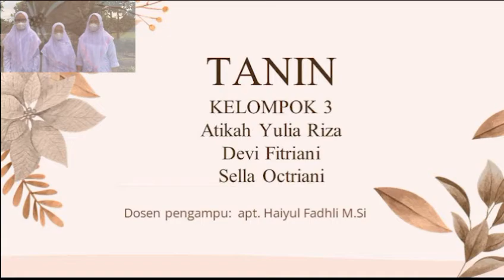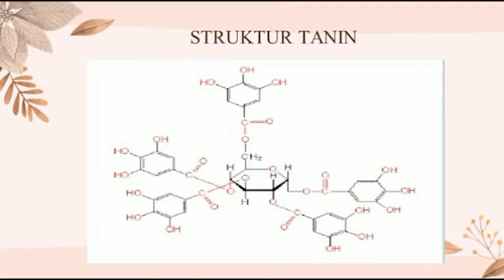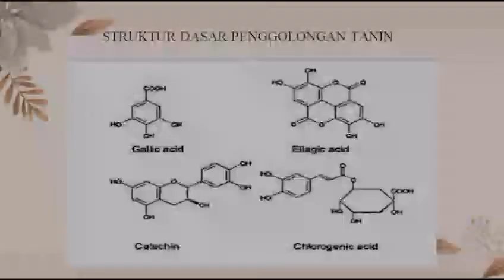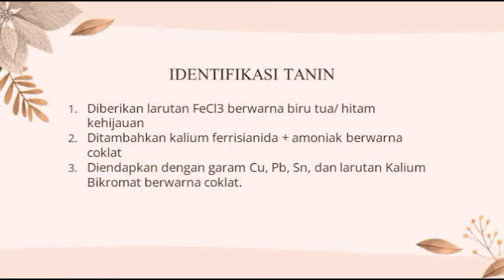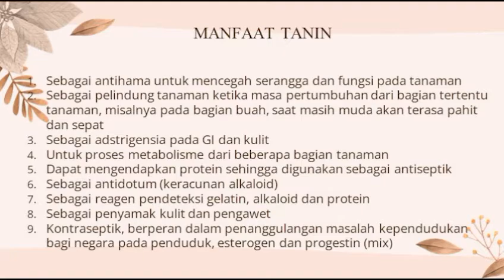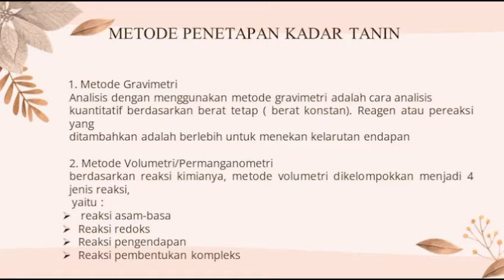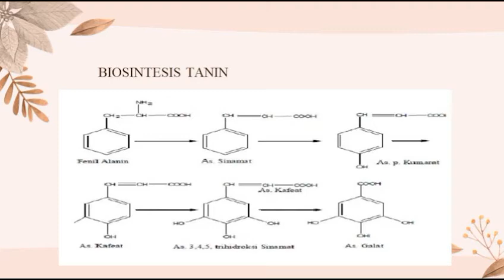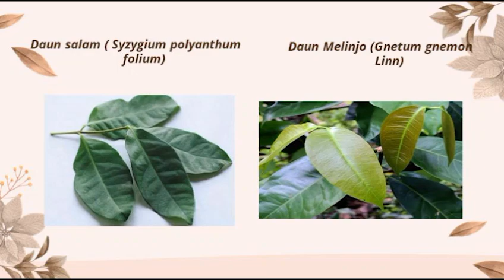TANIN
KELOMPOK 3_TANIN_DEVI FITRIANI_SELLA OCTRIANI_ATIKAH YULIA RIZA